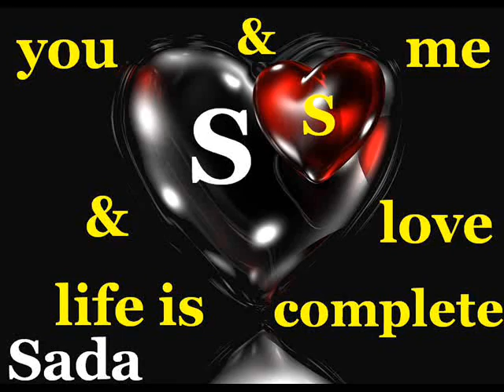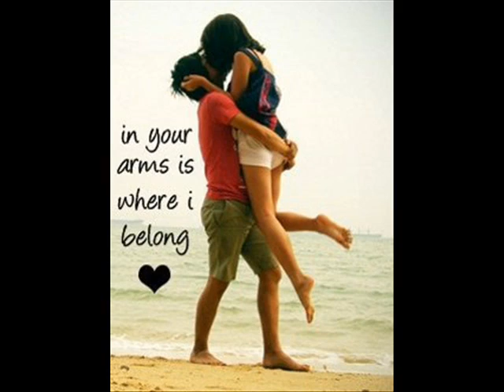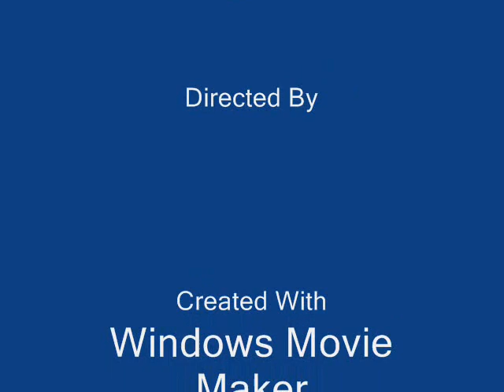dil ki baaten hain poocho to ( Sada Hussain Sada )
Sada Hussain Sada Wazirabadi-Kuwait-24th july2011